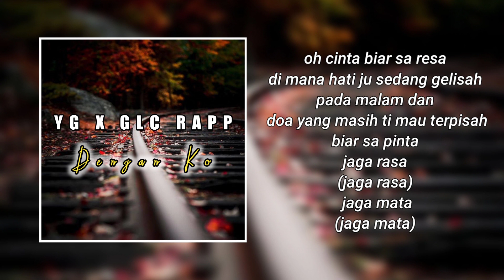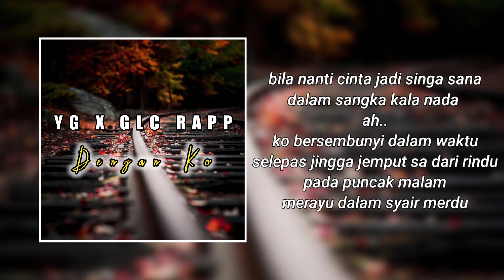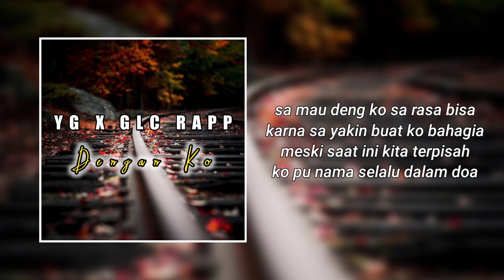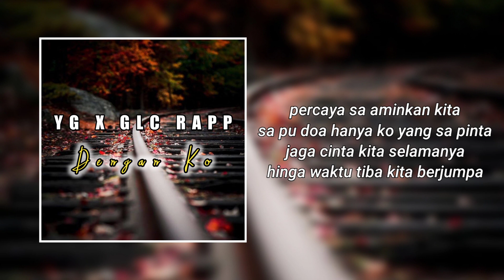Dengan ko_ YG x GLC RAPP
Lagu galau, melo, LDR. Jx Beat, mix n mastering Lavisztha YG.

Salam hormat semoga terhibur dan Tuhan Yesus memberkati. 🙏

Trimakasih dari kami mewakili keluarga besar YG dan GLC RAPP.
J Flo_Lavisztha_Shootmissile_Jazon Jiggy